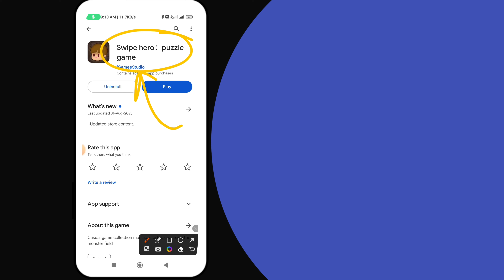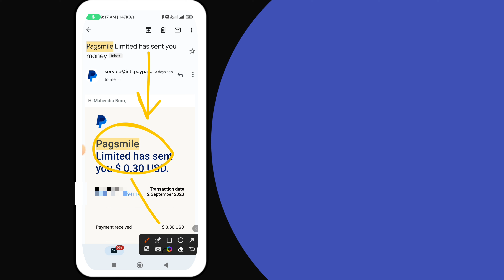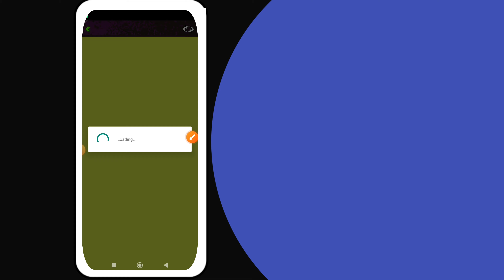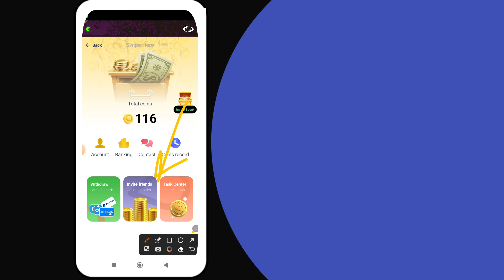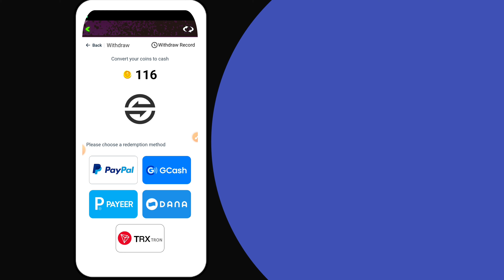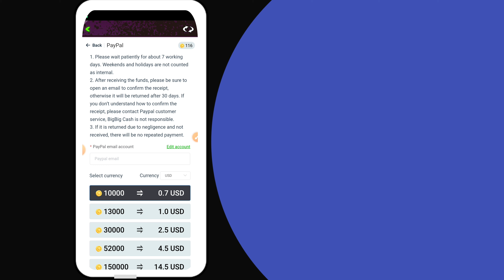Swipe Hero Puzzle Game Review॥Earn Paypal Money By Playing Games॥New Paypal Earning Apps Today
☑Video Credit▶Swipe Hero Puzzle Game)-

☑Video Quarries Solved)-
Swipe Hero Puzzle Game Review
Swipe Hero App Review
Swip Hero Puzzle Game Legit
Swipe Hero App Real Or Fake
Swip Hero Puzzle Game How To Use